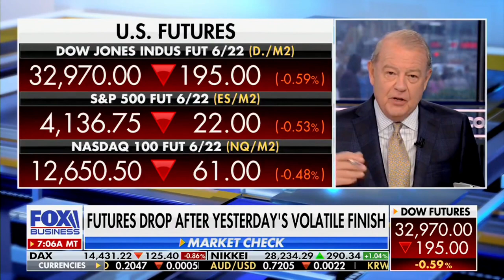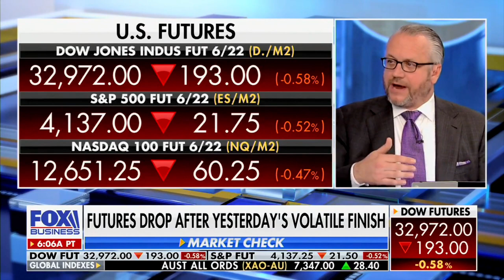David L. Bahnsen on Fox's VARNEY & Co. - Co-Hosting for the Hour